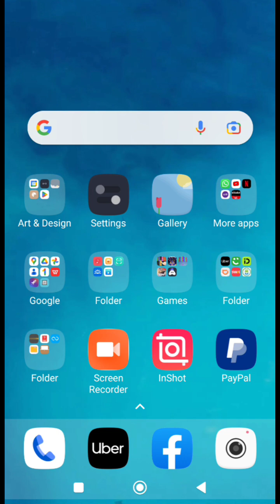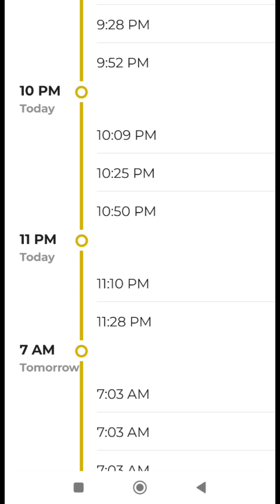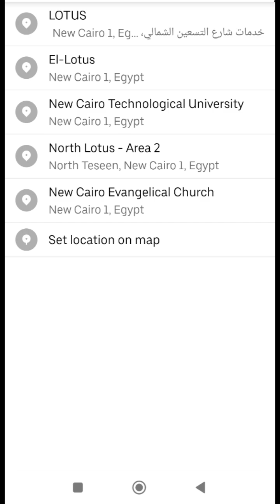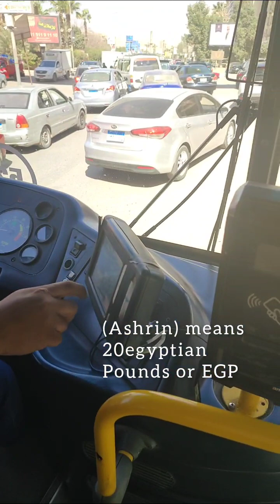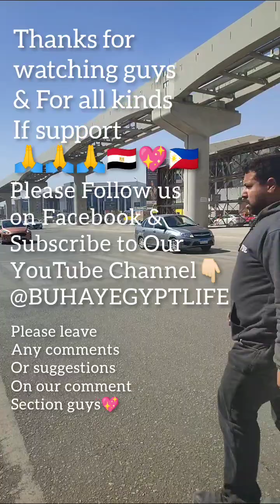HOW TO SAVE MONEY? FROM MAADI GOING TO NEW CAIRO EGYPT 🇪🇬💖🇵🇭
Using M9Bus...